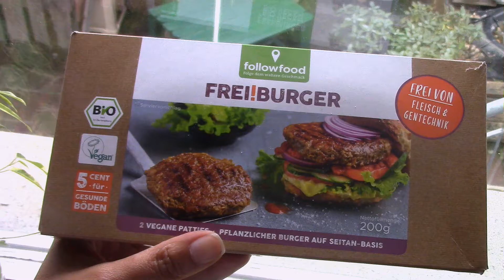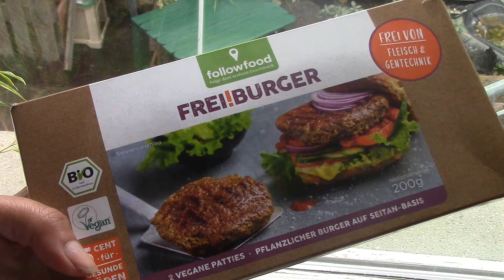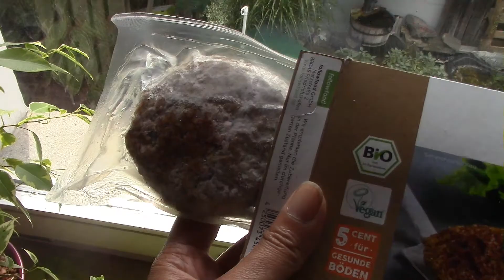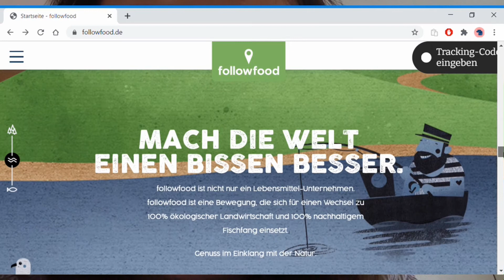Wir testen veganen Buletten von Iglo und Followfood! Anrious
Felix hat die veganen Buletten von Iglo und Followfood gekauft, wir haben zusammen beschlossen gemeinsam zu probieren. In dem Video sagen wir unsere Meinung über dieses Produkt. Willst du es genau wissen? Dann schau dieses Video an!  Habt ihr schon mal was veganes probiert?

Was für  Equitment benutze ich den?
Video Magic Deluxe 2015
Canon Legria HF R406
Kamerastativ Alpha 2500...